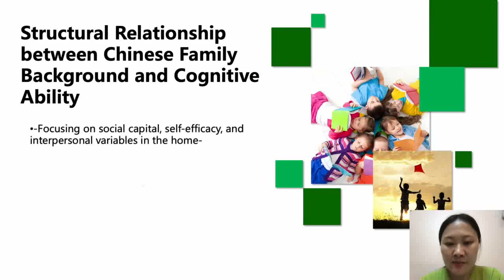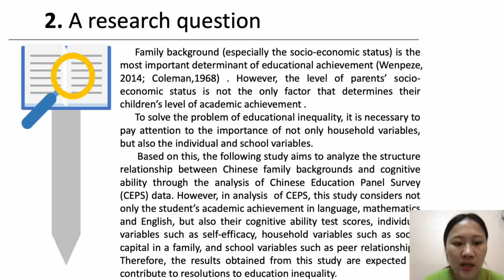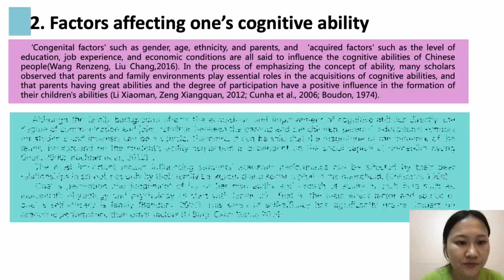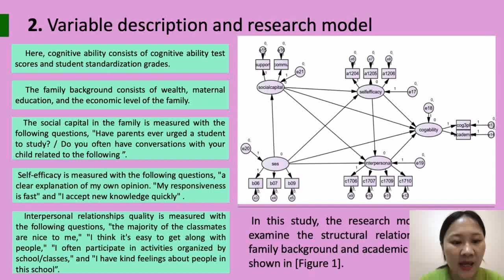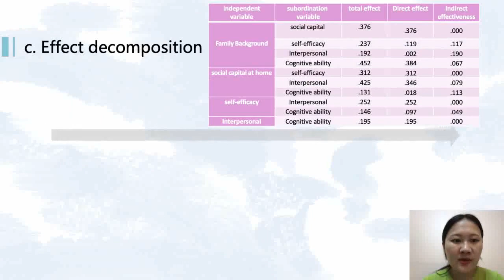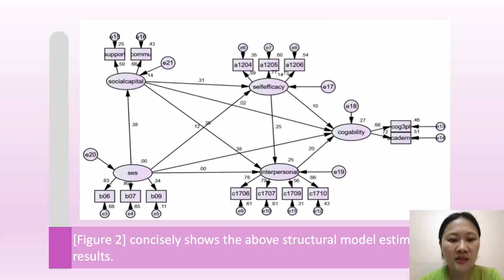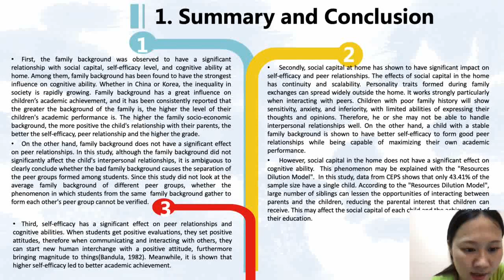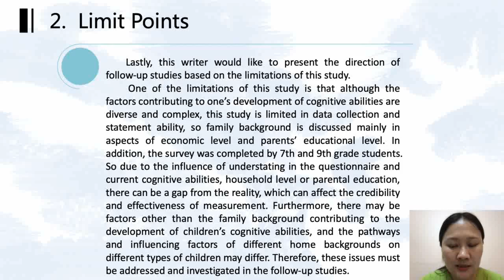FoCoS.IDIC.20210626.O.Session1.35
중국 가정 배경과 인지능력 간의 구조적 관계 - 가정 내 사회적자본, 자기효능감, 또래관계 변인을 중심으로 - (Yu Wenya)